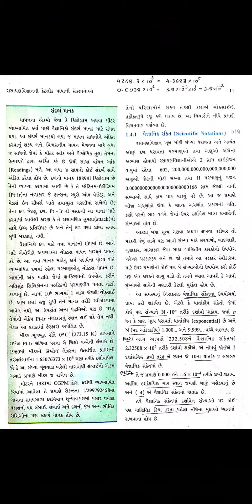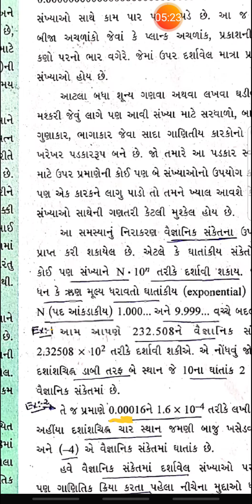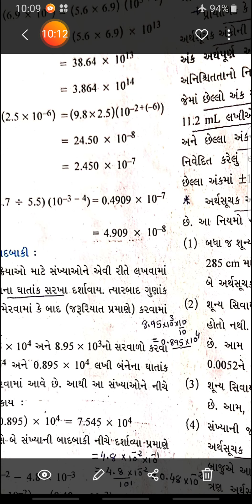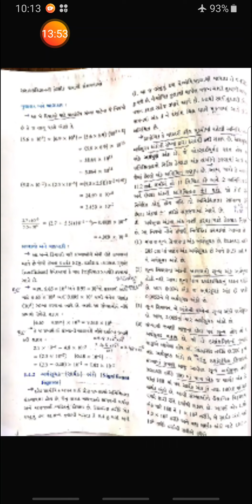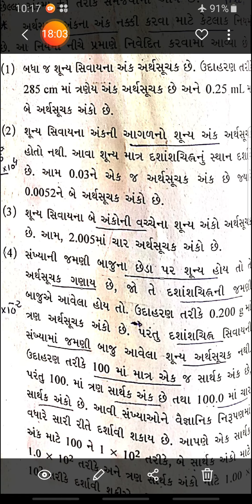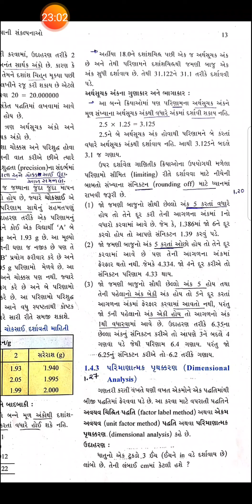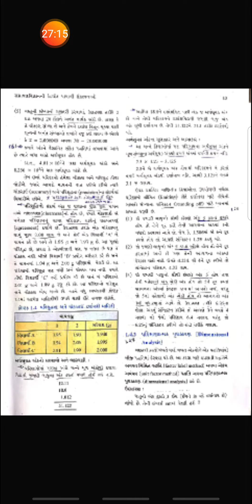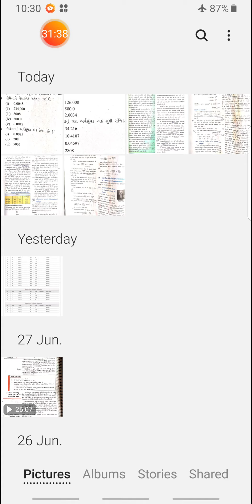ધોરણ -11રસાયણ વિજ્ઞાન ની પાયાની સંકલ્પના ભાગ -5